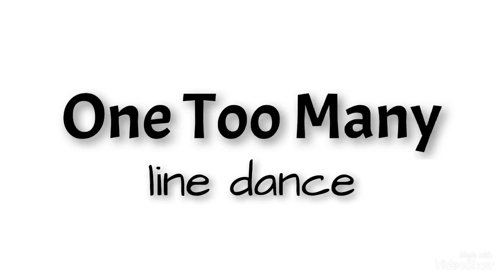One Too Many line dance (Neville Fitzgerald & Julie Harris)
One Too Many Line Dance

co- choreographed by Neville Fitzgerald & Julie Harries, September 2020

Music One too many by Keith Urban (ft. Pink)

Intermediate Level Line Dance
2 walls, 48 counts & 3 restart
restart after 32 counts on wall 2, 4 & 5